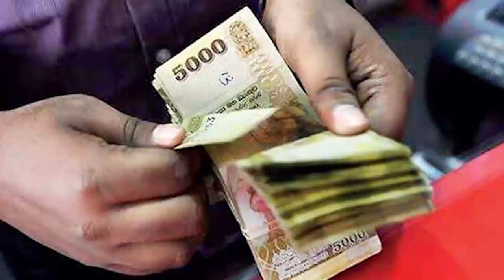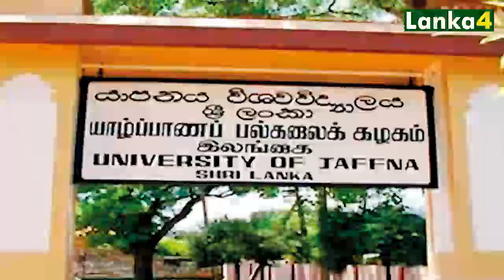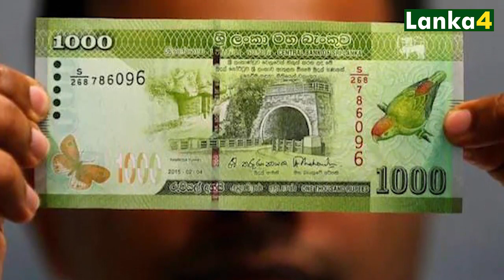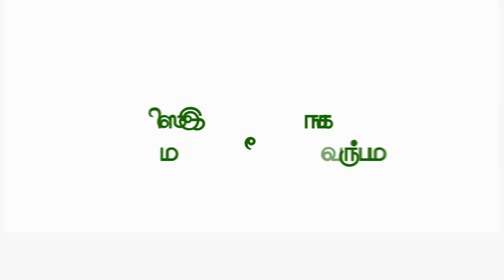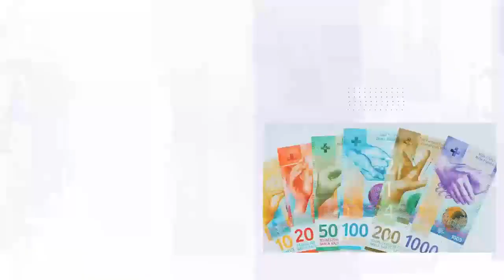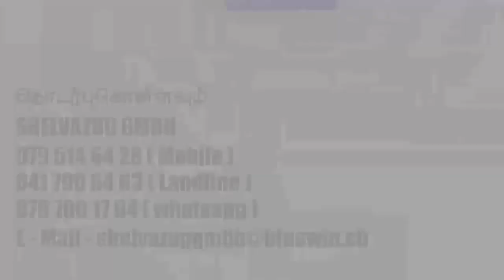இலங்கையின் முக்கிய செய்திகள் 03.10.2022 |SrilankanTamilNews |TodayNews |Lanka |Lanka4